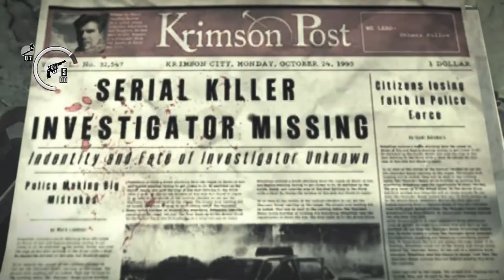Let's Play The Evil Within [Part 44] - HUGE SPIDER MONSTER - PC Gameplay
Man that guy is huge!

The Evil Within is owned by Tango Gameworks.